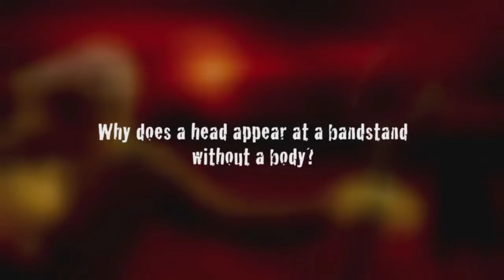On set with Richard Warwick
Richard Warrick talks about his time playing PC Summers in Scareycrows